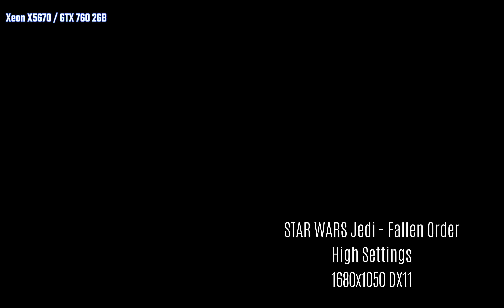Lrt's Play - STAR WARS Jedi Fallen Order (Xeon X5670 / GTX 760 2GB)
Settings
00:00 Mittel
06:09 Hoch
11:01 Episch

Meine PC Komponenten:

Monitor: NEC MultiSync E222W (22Zoll)

CPU Lüfter: Passiv Kühler Dell Precision T3500

Mainboard: DELL Inc.  09KPNV

Netzteil 525 Watt von Dell Precision T3500

Overlay FPS Monitor
Aufgenommen mit Geforce Experience